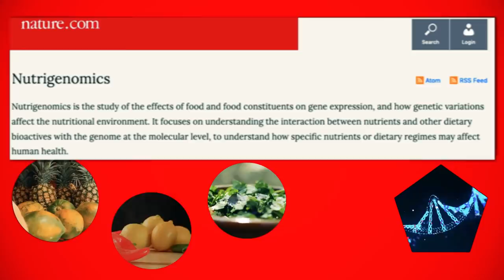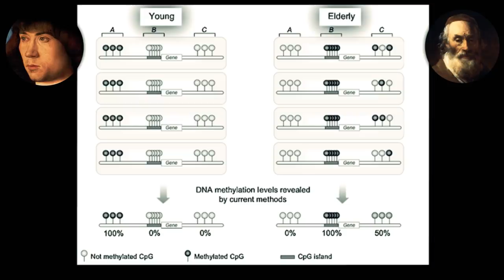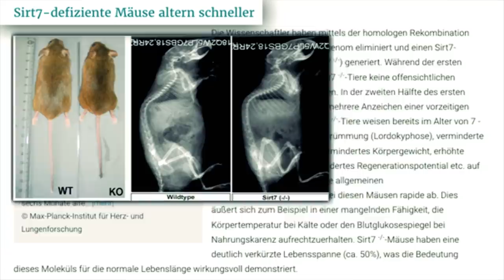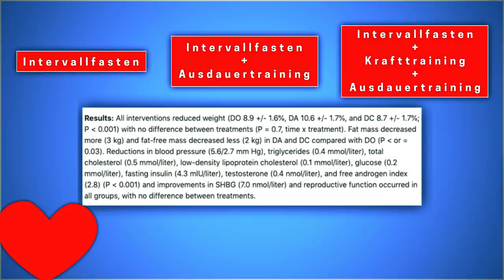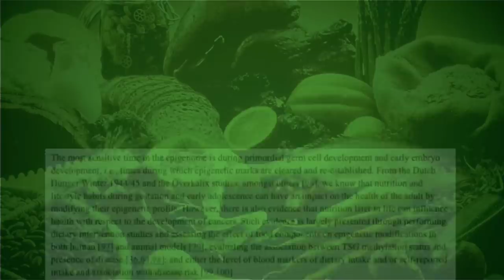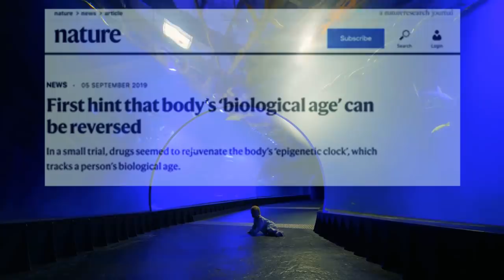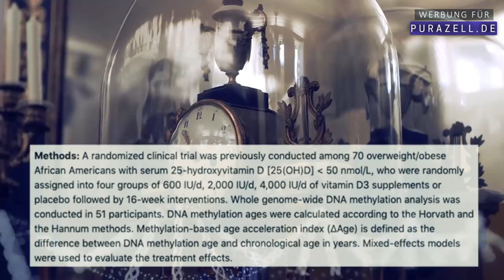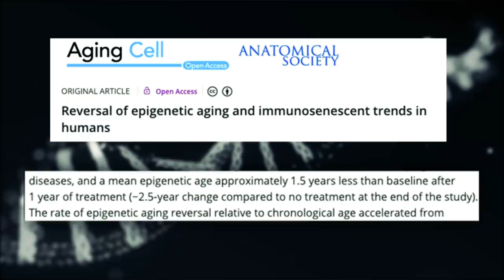Pharma würde pleite sein, wenn dieses Geheimnis platzt